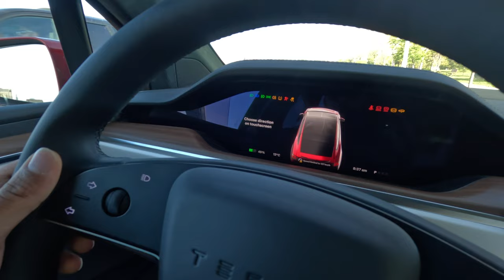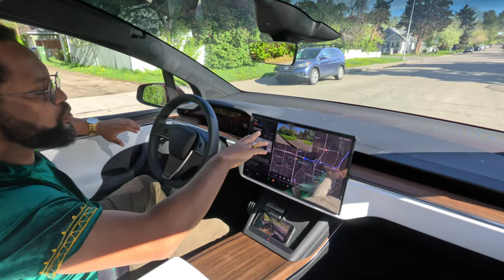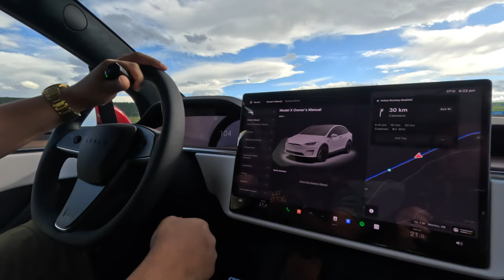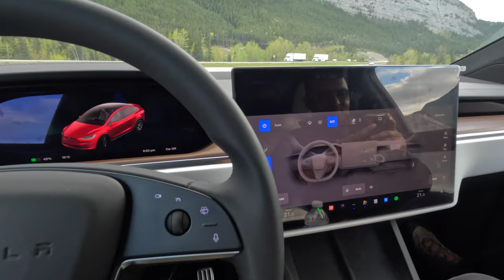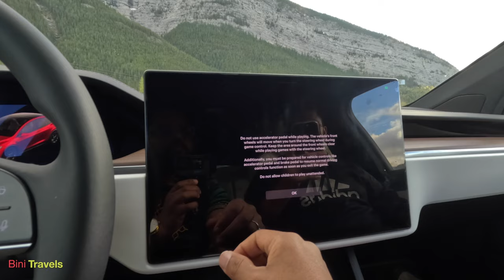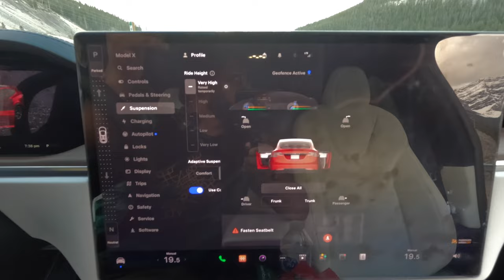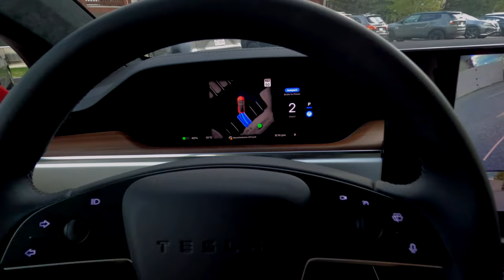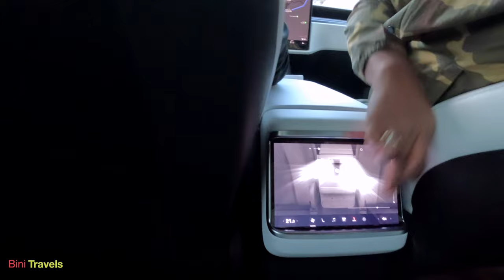አዲሱ ቴስላ X ምን ምን አለዉ? | The Tesla Model X Amharic Review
Welcome to the Tesla Model X user review video in Amharic. In this video, we will explore the outstanding features of the Tesla Model X, a marvel of science and technology. We will examine its impressive technological attributes and highlight its top-notch performance and entertainment features. Additionally, we will showcase how it performs in the beautiful and scenic spots around Canmore. Watch and follow our remarkable journey into the Tesla Model X, all in Amharic!

እንኳን ወደ ተስላ ሞዴል X የተጠቃሚ ግምገማ ቪዲዮ በደህና መጡ። በዚህ ቪዲዮ ውስጥ ምንም እንቅስቃሴ በሳይንስና ቴክኖሎጂ የተሰራ ተስላ ሞዴል X የታካችን ባህሪያትን እንመለከታለን። በቴክኖሎጂ አስደናቂ ባህሪያት እና በሳምንታዊ የእንቅስቃሴ ምርጥ እንቅስቃሴ ሳይንስ እና መዝናኛ ባህሪያት እንዲሁም ከካልጋሪ የስፖርት ቦታዎች እንደሚያስተምሩ በውብ ቡቃያ እና ውበት የታሸጉ እቃዎችን እንዘርፋለን። የተስላ ሞዴል X ማሳያዎችን ይመልከቱና ይከተሉን!

ethiopia,cybertruck review in Amharic 2024,cybertruck in ethiopia,Tesla Model X user review,Tesla Model X user review video in Amharic,ተስላ ሞዴል X የተጠቃሚ ግምገማ ቪዲዮ

chapters
00:00-01:36 Intro
01:36-01:59 How much does Tesla X cost? | ቴስላ ኤክስ ምን ያህል ወጪ አለው?
02:00-02:48 How to open a Tesla car door | ቴስላ የመኪና በር መክፈት የሚቻልበት መንገድ
02:49-07:33 Autonomous drive  | ራሱን የቻለ ድራይቭ ወይም በራስ-መንዳት ቴስላ ሞዴል x
07:34-11:12 Tesla model x new features 2024 | ቴስላ ሞዴል x አዲስ ገጽታዎች 2024